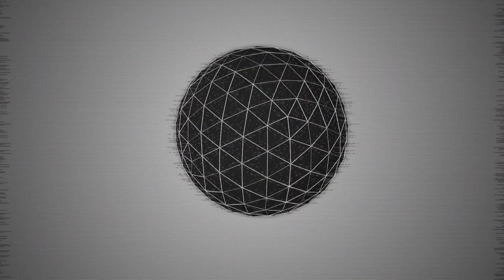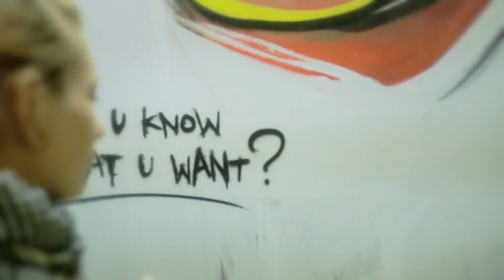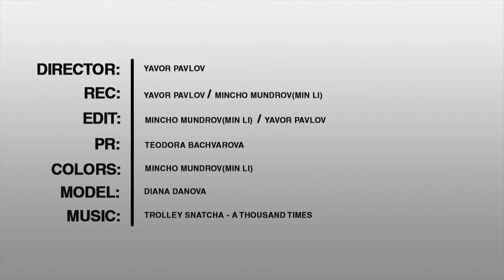(CB) A Hundred Times - Diana Danova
Director: Yavor Pavlov
REC: Yavor Pavlov / Mincho Mundrov(Min Li) /
EDIT: Mincho Mundrov(Min Li) / Yavor Pavlov / Adrian Petrov Kostadinov
MIXING: Mincho Mundrov(Min Li)
COLORS: Min Lin Shan Shin(Min Li)
PR: Teodora Bachvarova/ Vitan Stoyanov
HAT MUSIC: Torpidity big beats 07' by CJ Saturn
HAT: Min Lin Shan Shin